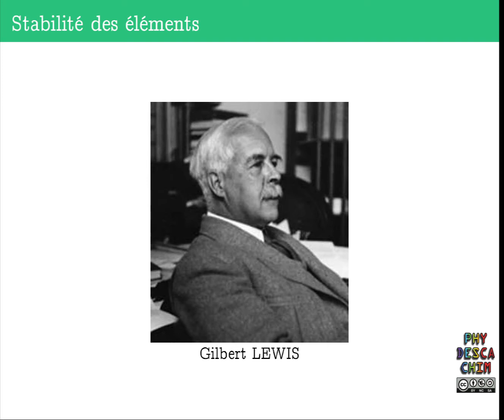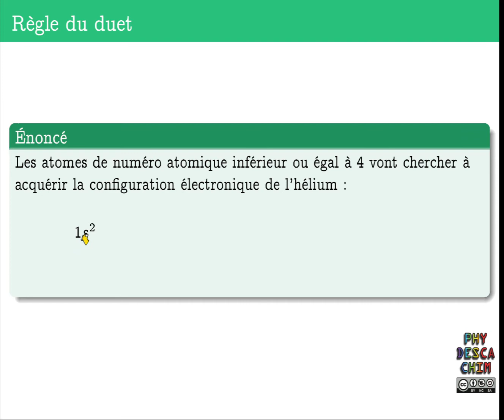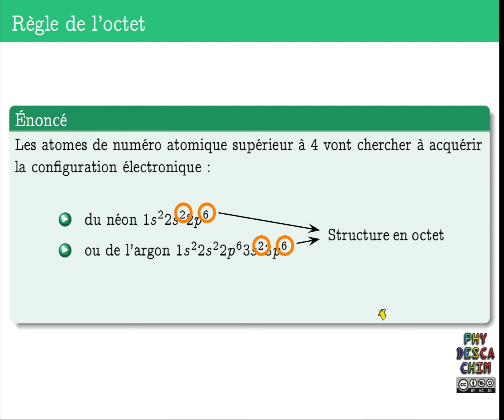2nd - Stabilité des éléments - Règles du duet et de l'octet